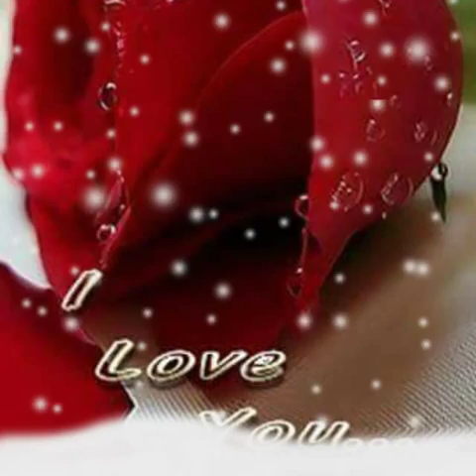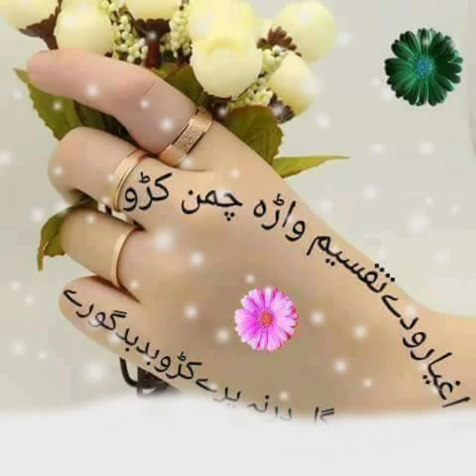رحمت الله بغلانی